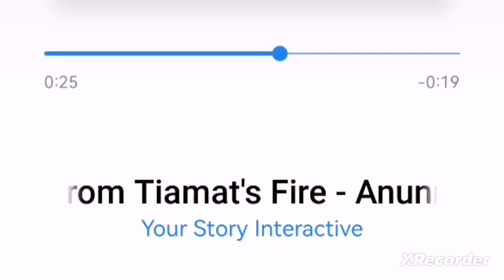💎 Tiamat Ateşin Çiçeği müzikleri - Anunnaki karşılaşması / Romantizm Kulübü 💎